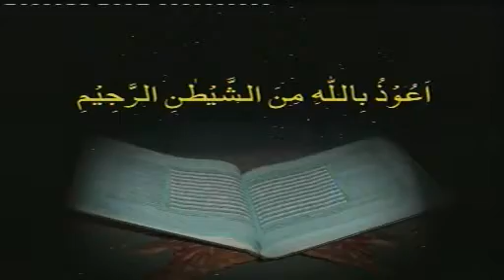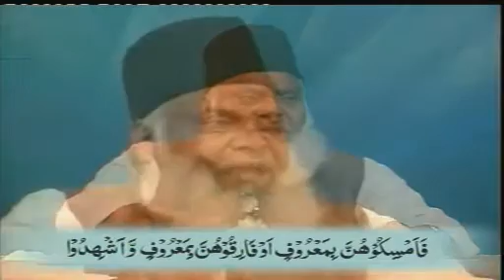Bayan-ul-Qur'an - Dars # 98 (Dr. Israr AHMED)